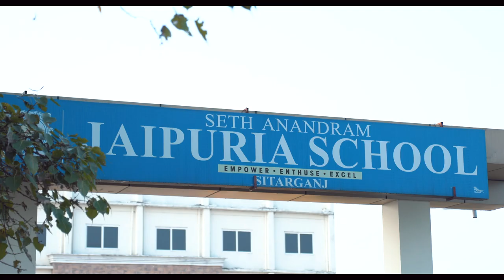Highlights of Republic Day 2023 at Seth Anandram Jaipuria School, Sitarganj.